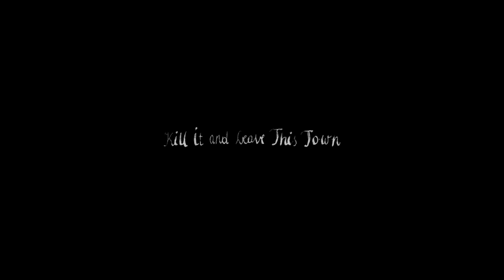Trailer de Kill It And Leave This Town — Zabij to i wyjedź z tego miasta subtitulado en inglés (HD)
Trailer de Kill It And Leave This Town, por Mariusz Wilczyński.